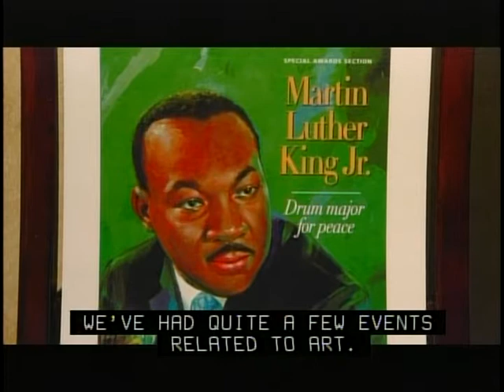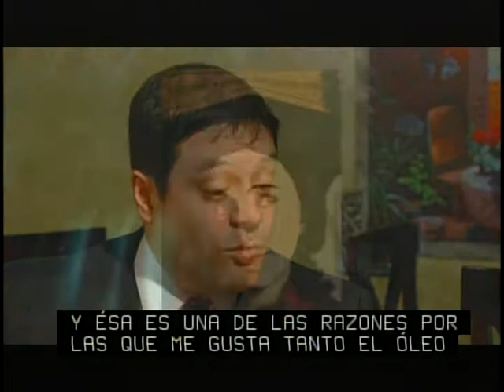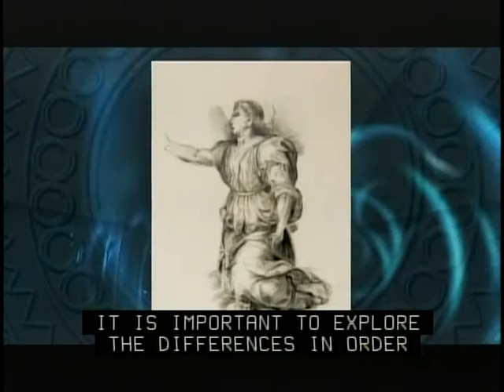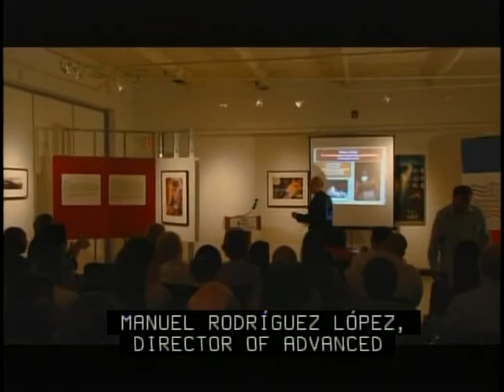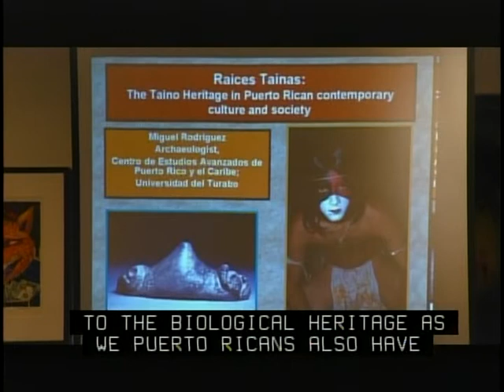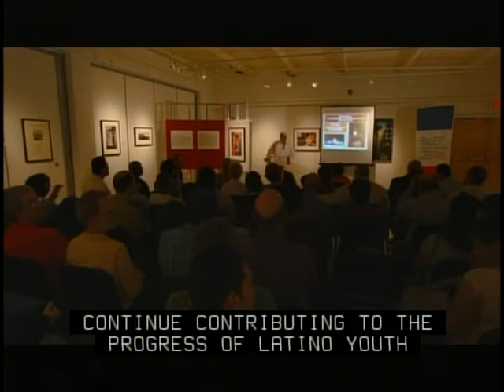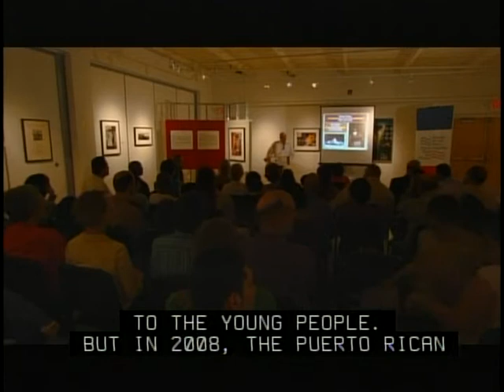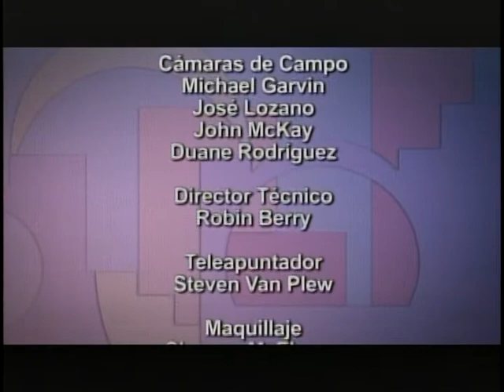¡Adelante! | Program | #1012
Painter Bart Flores' exhibit at Cafe Esperanza in Waukesha is featured; a Taino Indians Archeological Project--presented by the Puerto Rican Scholarship Foundation is highlighted; and, the energy, bright colors and spirited sounds of Mexican Fiesta are captured.

ABOUT ¡ADELANTE!